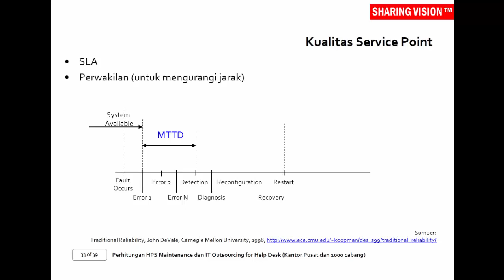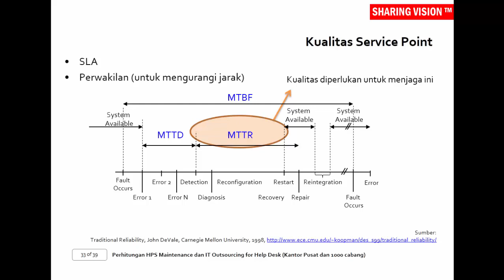Pengadaan 2013: Perhitungan HPS Maintenance & IT Outsourcing for Help Desk-Sesi 4, Part 18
Kualitas Service Point. Saksikan